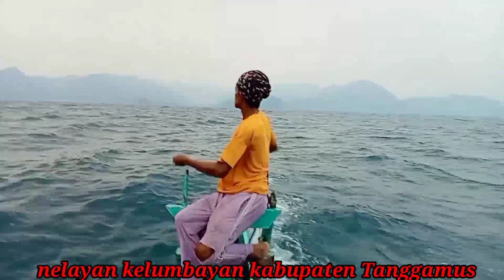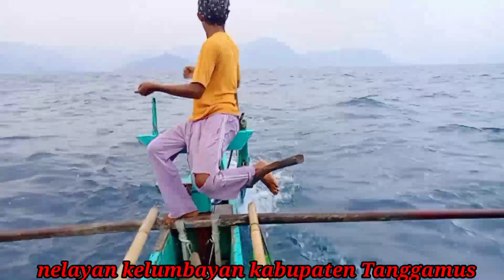seru nya ngotrek ikan tongkol bersama Mr.Aril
ngotrek adalah bahasa yg di pakai oleh para nelayan kelumbayan,mancing dengan cara ngotrek yakni mancing ikan dengan cara di tarik menggunakan perahu.
pancing yg di pasang bervariasi,paling sedikit pancing yang di pasang 200 mata pancing.mancing dengan cara ini tidak menggunakan  umpan,melainkan dengan umpan buatan yg terbuat dari tali plastik(rafia)yg di haluskan.
target memancing dengan cara ngotrek adalah ikan tongkol,selar,ikan layang.

nelayan ngotrek ikan tongkol
nelayan kelumbayan